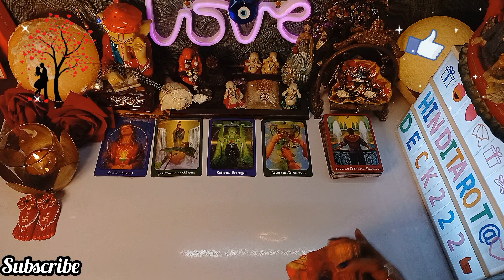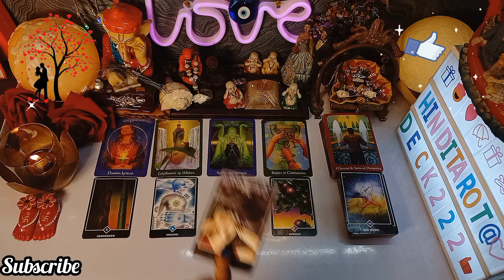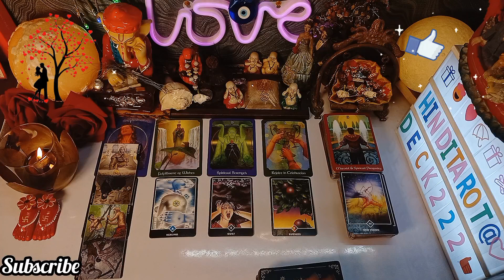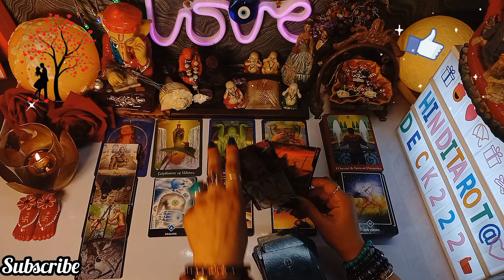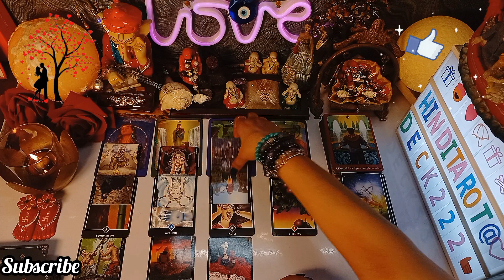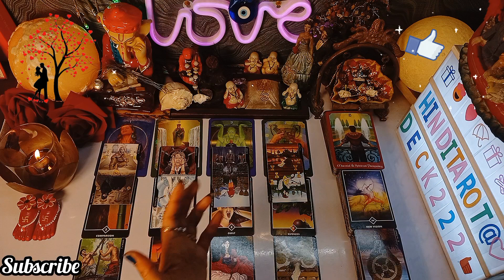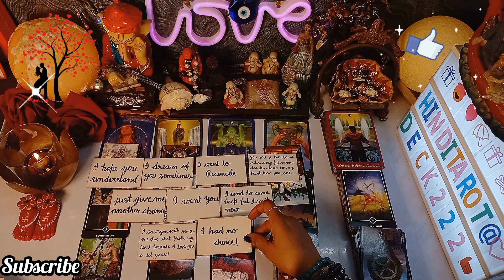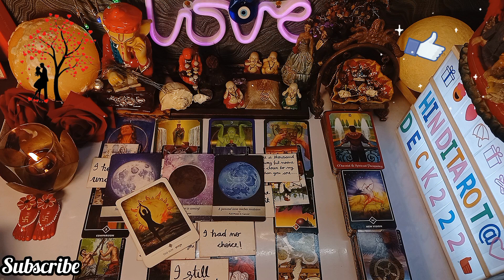DEEPEST EMOTIONS- UNKI CURRENT TRUE FEELINGS🤔HIS/HER CURRENT FEELINGS HINDI TAROT CARD READING 222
DEEPEST EMOTIONS- UNKI CURRENT TRUE FEELINGS🤔HIS/HER CURRENT FEELINGS HINDI TAROT CARD READING 222❤️CURRENT FEELINGS HINDI TAROT READING 222 HINDI TAROT